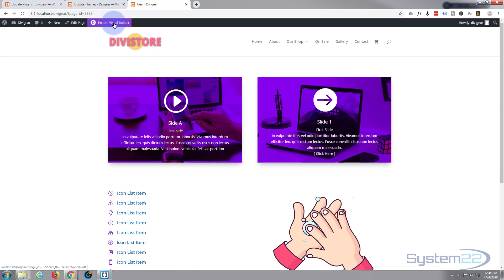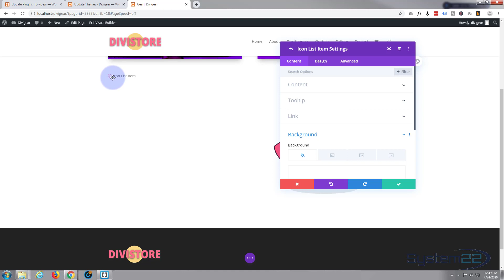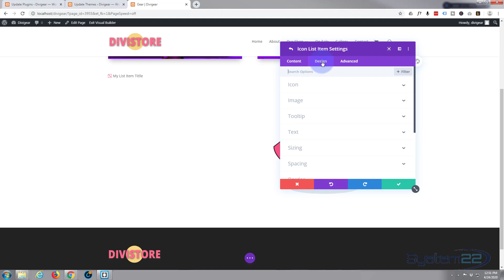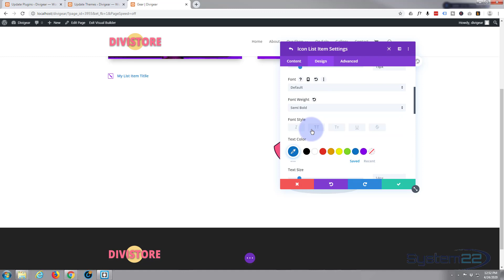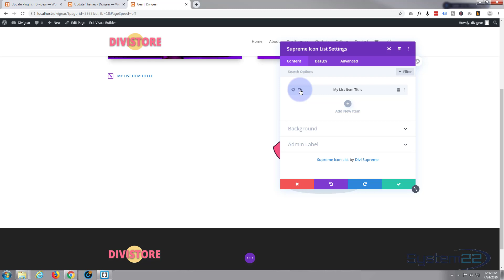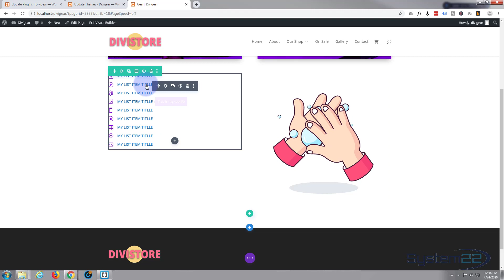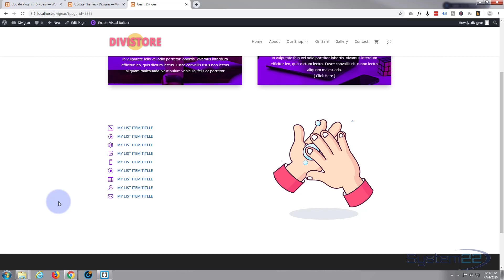Divi Theme How To Create A Simple Icon Tooltip List 😎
Divi Theme How To Create A Simple Icon Tooltip List. We are going to be using the Divi Supreme Modules Plugin to create some great effects in this series of videos.The Divi theme from elegant themes is absolutely awesome. Whenever I have a WordPress build, it's my go-to theme every time. I have built many, many sites with the Divi theme and it just keeps on getting better. Elegant themes keeps adding features, and tools to increase your productivity, as well as ease of use and site load speed. So if you are building a WordPress site I recommend you give it a try. I am pretty sure you will not be disappointed!